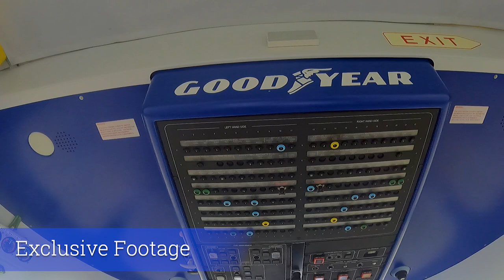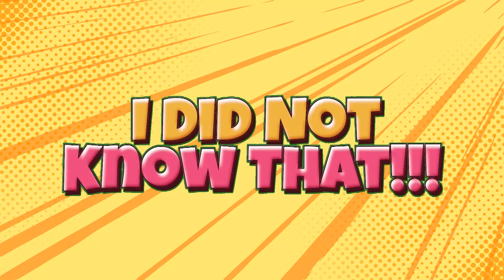The Goodyear Blimp | Exclusive Inside Footage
Exclusive in the blimp footage. We talked with the ground crew and learned some interesting facts and stories. They are some of the nicest people we have meet on the road! The Goodyear Blimp is a fleet of airships (or dirigibles) operated by the Goodyear Tire and Rubber Company, used mainly for advertising purposes and capturing aerial views of live sporting events for television.

The only passengers that Goodyear will allow on the blimps are corporate guests of the company and members of the press; it has been Goodyear's long-standing policy that no public rides are offered.

We are totally self funded and would appreciate any donation and looking for sponsors so we can continue to bring you more adventures.

If you like the video buy us a cup of coffee...or a beer!

Safe Travels!

Craig & Linda